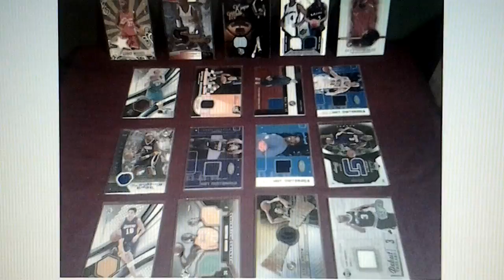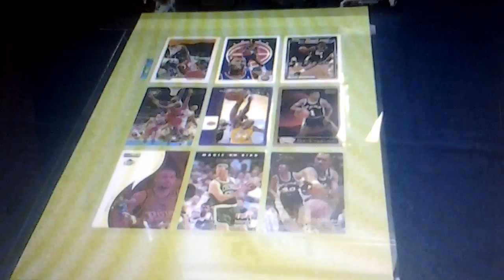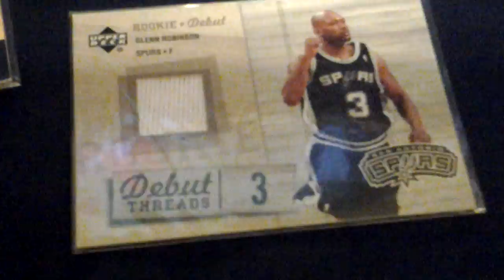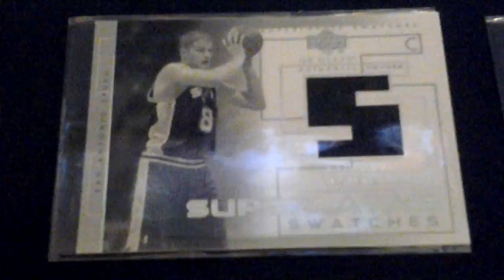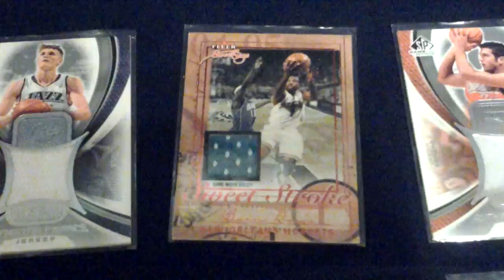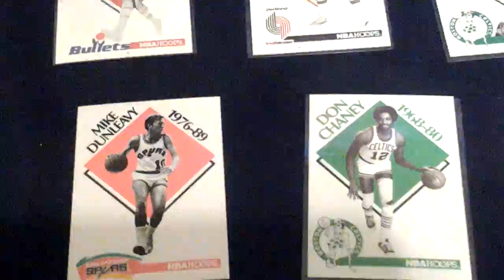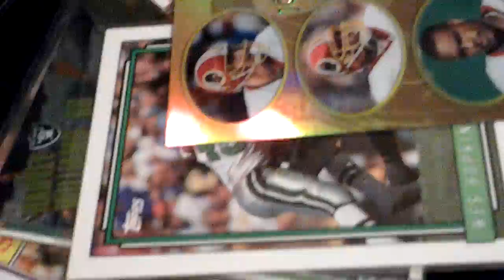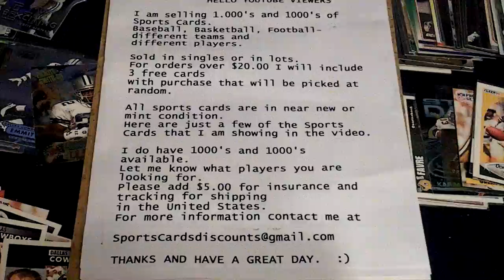Sports Cards For Sale ~ Must See ~ Huge Collection ~ Basketball - Football - Baseball - 2013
** Different Players & Teams **

** Sold In Singles Or Lots **

** All Sports Cards In Sleeves Or Loaders **

** 1,000's & 1,000's Of Baseball ~ Basketball ~ & Football Sports Cards **

Rookies ~ Common ~ Auto's ~ Game Used ~ & More

Thanks For Viewing Video & Have A Great Day :)